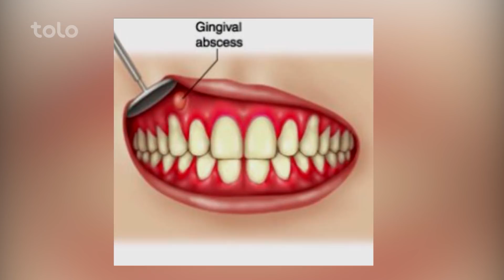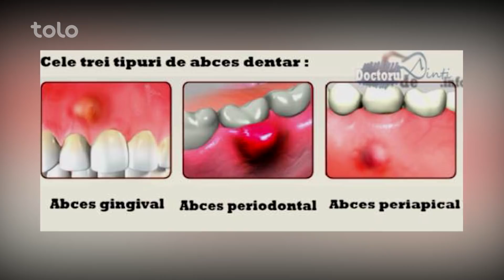بامداد خوش - حال شما - صحبت با داکتر خسرو باعث در مورد آب گرفتگی دندان ها